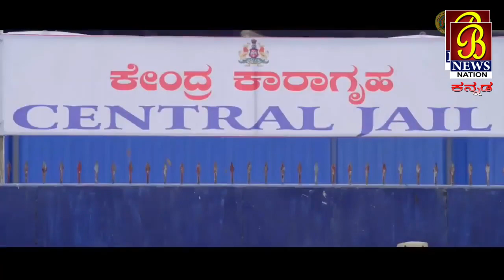ಸಿಂದಗಿ ನಗರದಲ್ಲಿ ಹಜರತ್ ಮೈಹಿಬೂಬ ಸುಭಾನಿ ಉರುಸ್ ನಿಮಿತ್ಯ....! 19-12-2018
ಆ್ಯಂಕರ: ನಮ್ಮ ದೇಶದಲ್ಲಿ ಹಿಂದೂ ಮುಸ್ಲಿಂ ಎಂದು ಬೇದ ಬಾವದಿಂದ ನಮ್ಮ ದೇಶದಲ್ಲಿ ದಿನನಿತ್ಯ ಕಲಹ ನಡೆಯುವುದ ನಾವು ಕಾಣಬಹುದು.. ಆದರೆ ವಿಜಯಪುರ ಜಿಲ್ಲೆಯ ಸಿಂದಗಿ ನಗರದಲ್ಲಿ ಹಜರತ್ ಮೈಹಿಬೂಬ ಸುಭಾನಿ ಉರುಸ್ ನಿಮಿತ್ಯ. ಭಾಷಾಸಾಬ್ ತಾಂಬೊಳ್ಳಿ ಅಧ್ಯಕ್ಷರು ಸಿಂದಗಿ ಪುರಸಭಾ ಸಿಂದಗಿ ಇವರ ನೆತೃುತ್ವದಲ್ಲಿ ಧರ್ಮ ಜಾತಿ ಬೇದ ಮರೆತು ಮಾನವ ಕುಲ ಒಂದೇ ಎಂದು ಇಂದು ಹಿಂದು.ಮುಸ್ಲಿಂ. ಬೌದ್ಧ ಧರ್ಮದಲ್ಲಿ 25 ನವ ಜೋಡಿಗಳು ದಾಂಪತ್ಯ ಜೀವನಕ್ಕೆ ಕಾಲ್ಲಿಟ್ಟ ಗಳಿಗೆಗೆ ಈ ವೇದಿಕೆ ಸಾಕ್ಷಿಯಾಗಿದೆ..
ವಿ/ಪ್ಲೇ.
ಹೌದು ನಮ್ಮ ದೇಶದಲ್ಲಿ ದಿನ ಬೆಳಗಾದರೆ ನಾವು ಹಿಂದು ನಾವು ಮುಸ್ಲಿಂ ಎಂದು ಅಲ್ಲಲ್ಲಿ ಕಲಹ ನಡೇಯುವುದು ದಿನನಿತ್ಯ ಕಾಣಬಹುದು.. ಆದರೆ ಈ ಕಲಹಕ್ಕೆ ಶೇಡ್ಡು ಹೊಡೆಯುವಂತೆ ವಿಜಯಪುರ ಜಿಲ್ಲೆಯ ಸಿಂದಗಿ ನಗರದಲ್ಲಿ ಭಾಷಾಸಾಬ ತಾಂಬೊಳ್ಳಿ ಯವರು ಸರ್ವಧರ್ಮ ಸಮನ್ವಯ ಎಂದು ಪ್ರತಿ ವರ್ಷದಂತೆ ಈ ವರ್ಷ ಕೂಡಾ ಸರ್ವಧರ್ಮ ಸಾಮೂಹಿಕ ವಿವಾಹ  ಕಲ್ಯಾಣ ಕಾರ್ಯ ನಿರ್ವಹಿಸುವ ಮೂಲಕ ಮಾನವಿಯತೆ ಮೇರೆದಿದ್ದಾರೆ...
ಸಾಂಪ್ರದಾಯದಂತೆ ವಧುವಿನ ಅಣ್ಣನಾಗಿ ನವ ಜೋಡಿಗಳ ದೈನಂದಿನ ಬದುಕಿಗೆ ಅವಶ್ಯಕತೆ ಇರುವ ಉಡುಗೊರೆ (ಸುರಗಿ ಸಾಮಾನು) ಮತ್ತು ವರೋಪಚಾರವಾಗಿ ಅರ್ಧ ತೊಲಿ ಬಂಗಾರ ನೀಡಿ...25 ಜೋಡಿಗಳ ಬಾಳಿಗೆ ಬೆಳಕಾಗಿ ಹೊರಹೊಮ್ಮಿದ್ದಾರೆ.
ವಿ/ಪ್ಲೇ...
ದೇಶದಲ್ಲಿ ಅಲ್ಲಲ್ಲಿ ಇಂತಹ ಮಾನವಿಯತೆ ಮೇರೆದ ಸಮಾಜ ಸೇವಕರು ಸೇವೆ ಸಲ್ಲಿಸುವ ಮುಖಾಂತರ ಹಿಂದು ಮುಸ್ಲಿಂ ಎಂದು ಬೇದ ಭಾವಕ್ಕೆ ಅಂತೆ ಮಾಡಬಹುದು...ಎಂದು ಹಲವು ಧರ್ಮದ ಮುಖಂಡು ಶರಣಪ್ಪ ಸುಣಗಾರ.ವಿಠ್ಠಲ ಕೋಳ್ಳುರ. ಸಜ್ಜಾದೇ ಪೀರಾ ಮುಶ್ರಫ್.. ದಸ್ತಗಿರಿ ಮುಲ್ಲಾ..ಎಸ್.ಎಮ್. ಪಾಟೀಲ ಗಣಿಹಾರ... ರಾಜಶೇಖರ ಚೌರ...ಸಂತೋಷ ಡಂಬಳ... ನೇಹರು ಪೋರವಾಲ..ಈ ಸರ್ವಧರ್ಮ ವಿವಾಹ ಸಮನ್ವಯತೆ ವೇದಿಕೆಯಲ್ಲಿ ಸಾಕ್ಷಿಯಾಗಿದ್ದರು..ಮತ್ತು ಈದೇ ವೇದಿಕೆಯಲ್ಲಿ ಉತ್ತರ ಕರ್ನಾಟಕ ಜನಪದ ಗೀತೆಗೆ ಹೆಸರಾಂತ ಹಿನ್ನೆಲೆ ಗಾಯಕ ಶಬ್ಬಿರ ಡಾಂಗೆ ತಮ್ಮ ಹಾಡುಗಳ ಮೂಲಕ ನೆರೆದಿದ್ದ ಜನರ ಹರ್ಷೋದ್ಗಾರಕ್ಕೆ ಕಾರಣರಾದರು.
ಬೈಟ್: ಮೈಬೂಬ ಸಿಂದಗಿಕರ
           DMS ರಾಜ್ಯ ಉಪಾಧ್ಯಕ್ಷರು